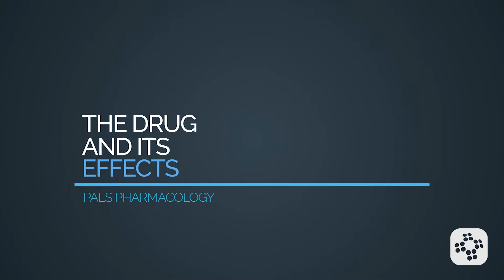Procainamide (PALS Pharmacology) | Training Video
In this lesson, we'll go over the medication procainamide and all of its effects, including indications, precautions and contraindications, and pediatric dosages.